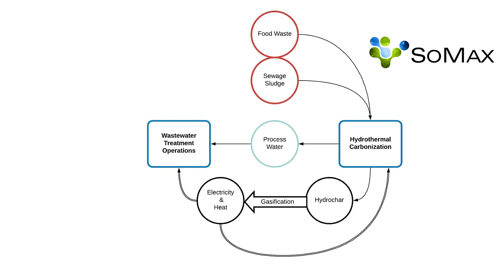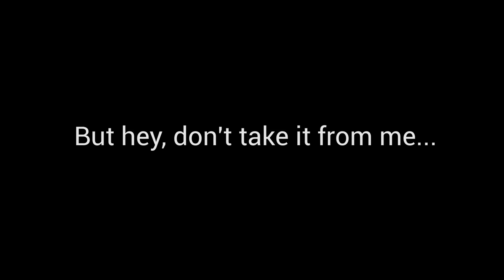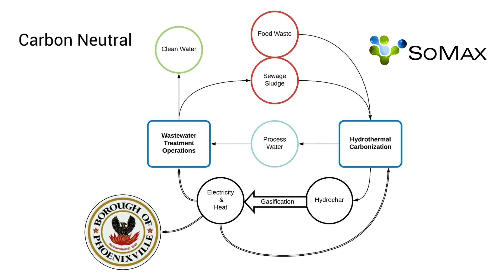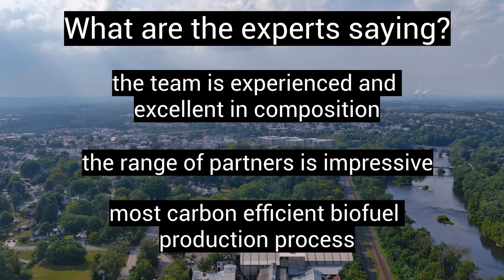SoMax HTC at the Borough of Phoenixville WWTP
for more information.

Borough of Phoenixville Drone Footage shot by Rick Rotondo